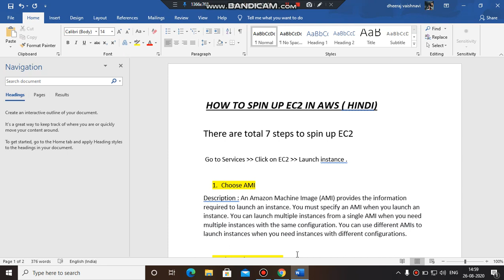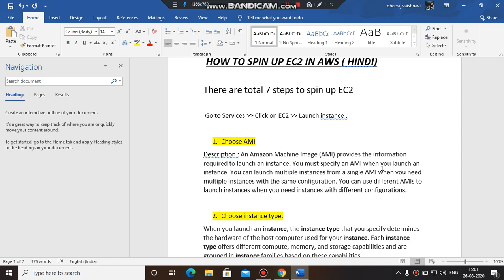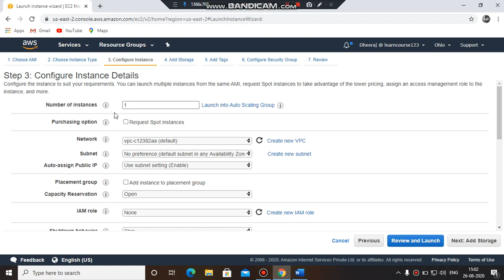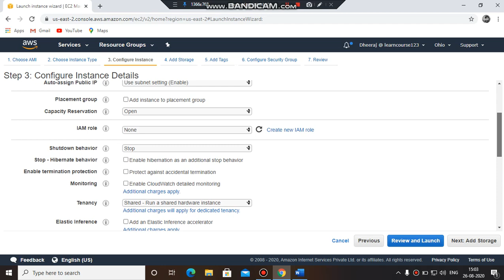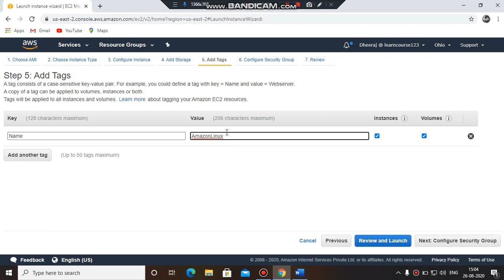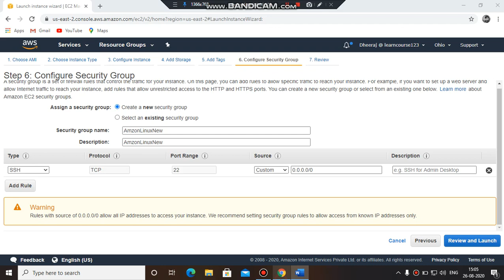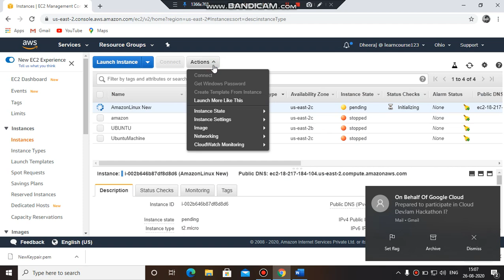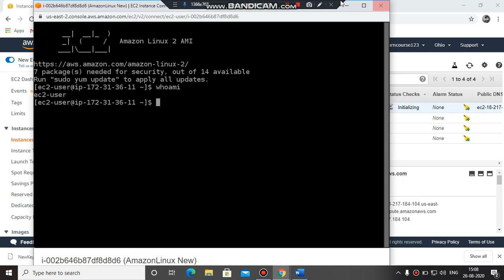HOW TO MAKE EC2 MACHINE WITH PUTTY AND XSHELL(PREREQUISITE) PART-1 IN HINDI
TITLE: HOW TO MAKE EC2 MACHINE WITH PUTTY AND XSHELL(PREREQUISITE) PART-1 IN HINDI

Virtual machines allow you to run an operating system in an application window on your desktop that behaves like a full, separate computer. You can use them play around with different operating systems, run software your main operating system can't, and try out apps in a safe, sand boxed environment. In this videos we will learn how to Spin up your Virtual Machine in AWS.
DO NOT CLICK // LOCAL AND GLOBAL VARIABLES IN BATCH SCRIPT // Part- 9 - LOCAL AND GLOBAL VARIABLES
BATCH SCRIPTING// LEFT, MID AND RIGHT STRINGS// Batch Scripting Part- 11- LEFT, MID AND RIGHT STRING